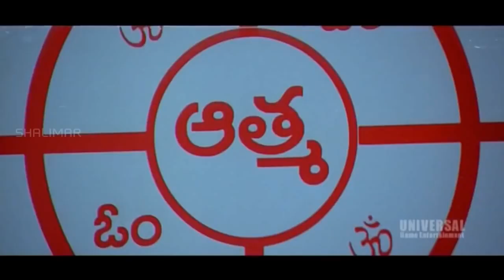Sab Ki Boltee Bandh Movie || Mohsin Ahmed Climax Horror Scene || Sajid Khan || Hyderabadi Movies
Watch Mohsin Ahmed Climax Horror Scene  From Sab Ki Boltee Bandh Movie Released in 2012. Starring Adnan Sajid Khan, Akbar Bin Tabar, Mohsin Ahmed,Chitram Srinu,Satyam Rajesh And Bhavana in the lead roles. Directed by Aleka Chowdary, Produced By Mohsin Ahmed And Music Composed By Jayanth.